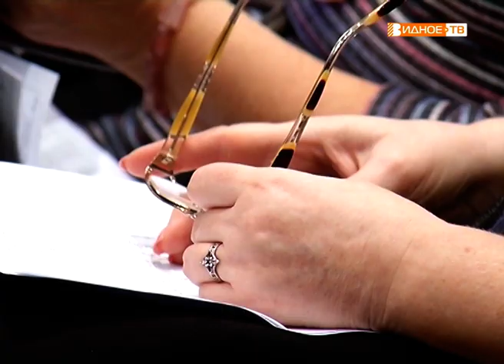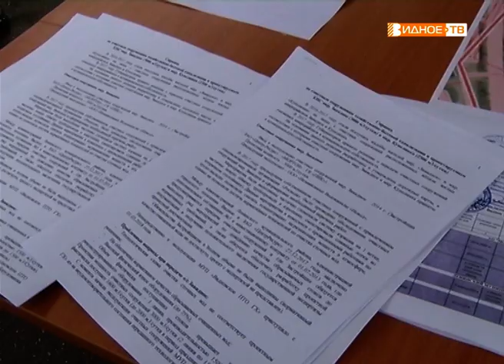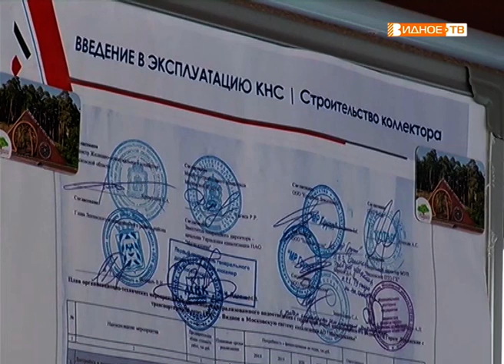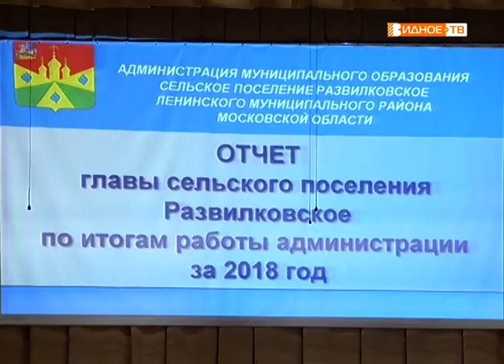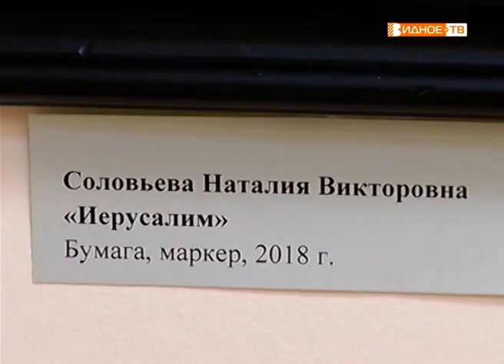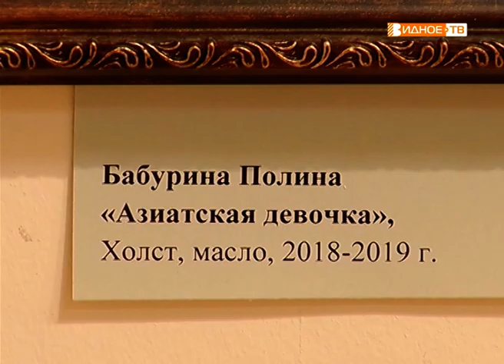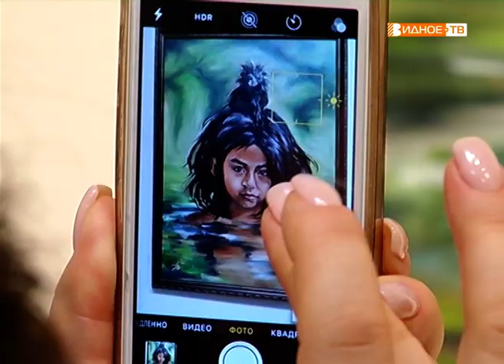Новости телеканала Видное-ТВ 04.02.2019 - понедельник)